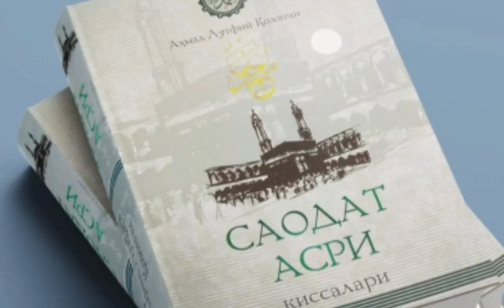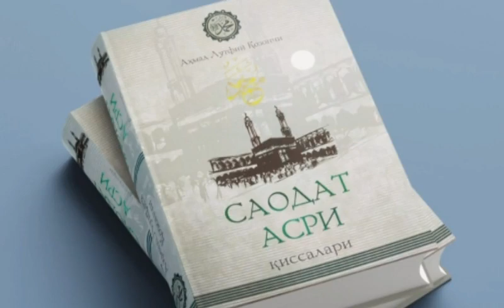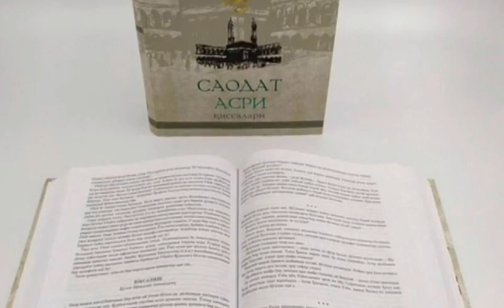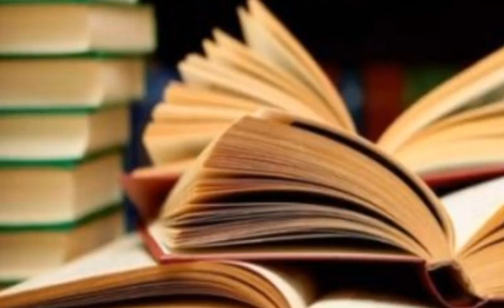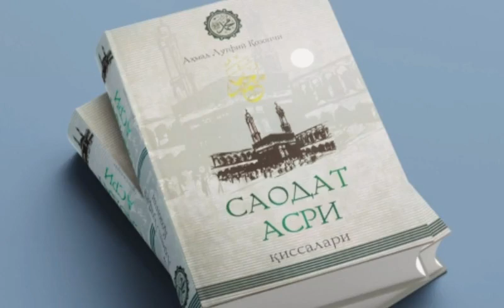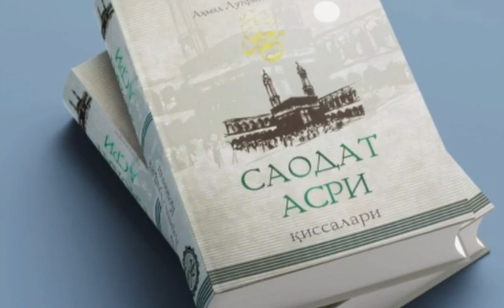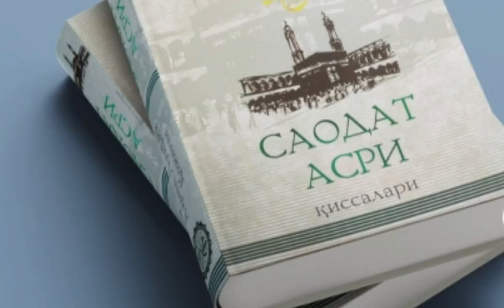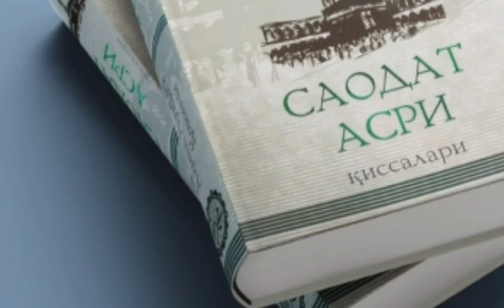Saodat Asri Qissalari, 32 - qism, Xijrat yurtidan zafarlar.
..Assalomu alaykum.